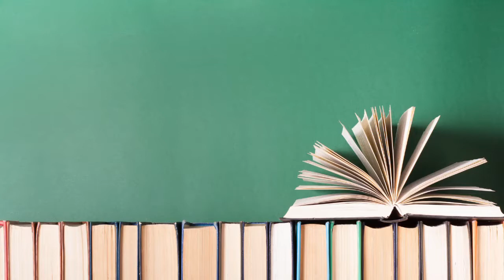The Book Acquiring Tag | I might have a problem...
It's tagtuesday! Today I do the Book Acquiring Tag, in which it is revealed to me that I might be a bit obsessed with books... but that's a good problem to have, right?

I Tag: These are also some great channels to follow!